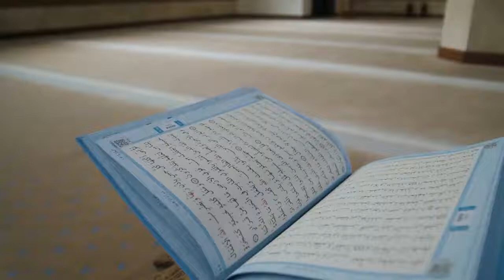Amazing Quran Recitation Hifz Memorisation Test |Surah Al Mujadalah |Mumtahina| Talaq| by Irfan Nabi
Let's watch one of our young Hafiz student undertaking his 28th Juz memorisation test, after the succsful completion of his the juz. I'm proud to mention that this is his 3rd Juz in to be tested on with Al-Itqan Academy Australia.
Amazing Voices of our local Hifz students both males and Females, it's about time that we start producing our local Huffaz in Australia as well as raising their level of recitation to a different level of Ijaza/permission which is really available in our country.